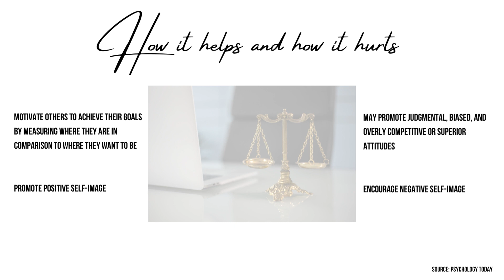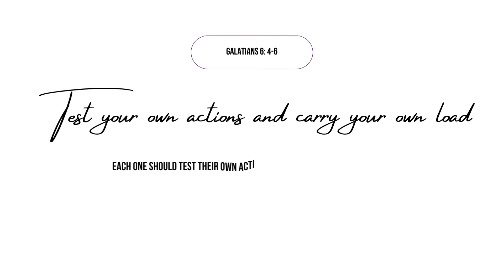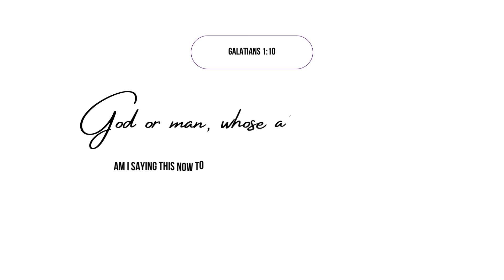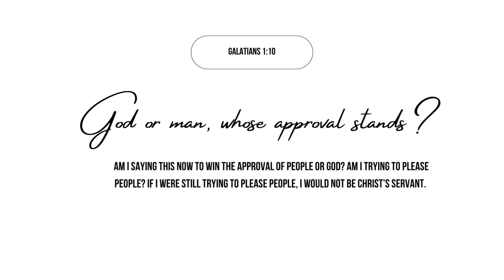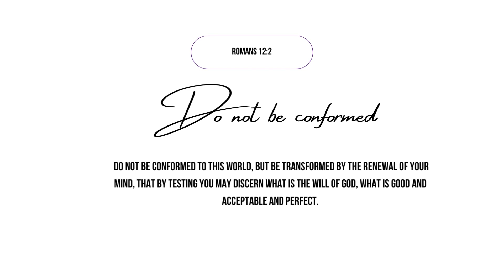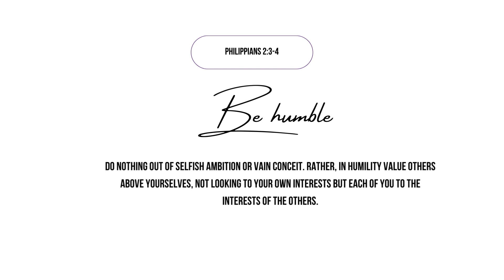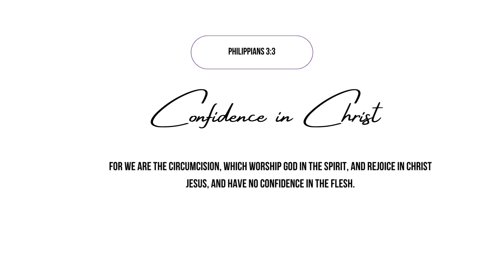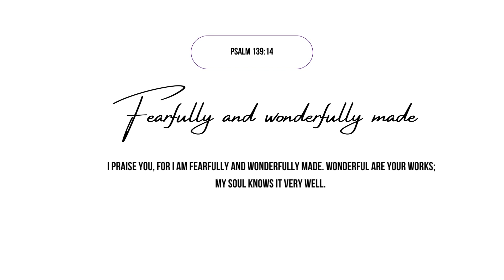Why Comparison is the Thief of Joy - Biblical Tips to Overcome Comparison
Is comparison really the thief of joy? Many of us have heard this said but do we know why some may feel that way. Comparisons are natural, in fact studies have shown that 10% of our thoughts are comparisons. That being said, like anything else we encounter in life balance is the key. If you keep comparing yourself to others and others keep comparing themselves to you no one will advance because their focus will be skewed which makes it hard to do what God has called us to do.

Varying perspectives are welcome but please be respectful. Be blessed 💜